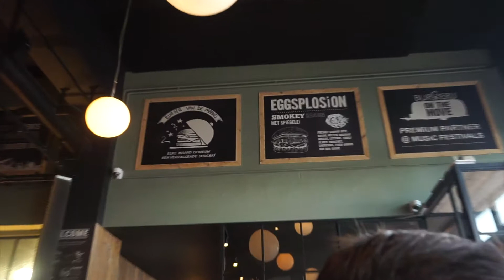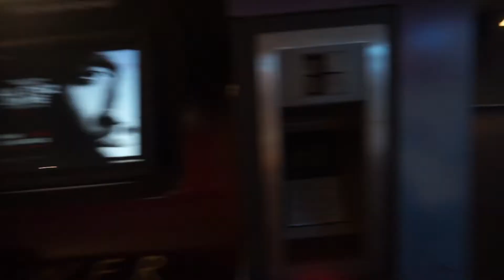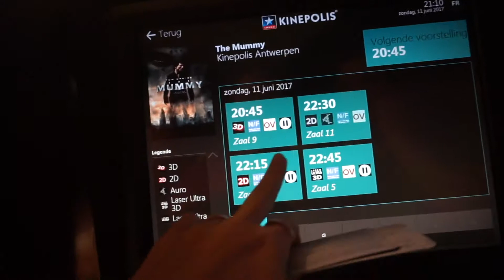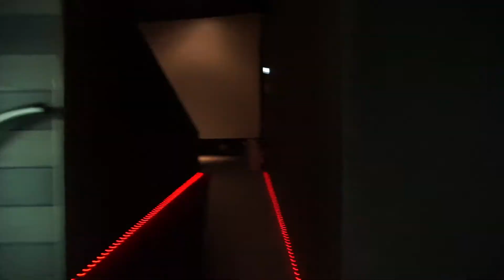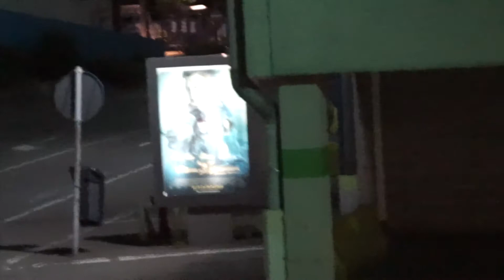Going to the Movies and Delicious Burgers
we went to go see the new "the mummy" movie starring Tom Cruise. Before that we went to eat some delicious but omg so giant burgers. I ate too much though so I was not so hungry (although I could never resist some popcorn)

❤ My camera
 sony alpha 5000 (mirrorless digital camera)

.✧Follow Me✧.